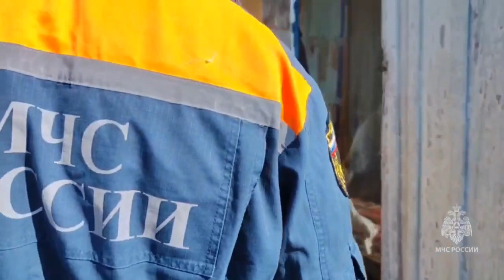В Белогорском округе оценивают ущерб после подъема воды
Села Заречное, Амурское и Возжаевка Белогорского округа освободились от воды. За минувшие сутки вода после сильного ливня в ночь на 19 августа ушла с сельских дорог и из подтопленных жилых домов, приусадебных участков. В населенных пунктах теперь подсчитывают ущерб и сушат здания.